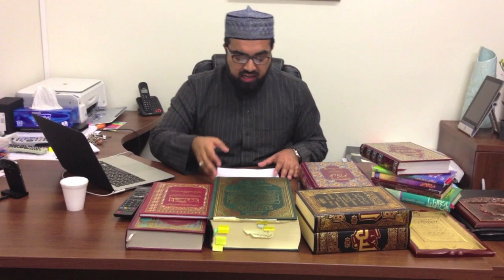Question on Hadith e Jabir r.a. on the Creation of Noor of the Holy Prophet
Question: Some Muhadditheen have said the Hadith e Jabir is fabricated. What is your view on this ?

Answered by Allama Muhammad Umar A-Qadri
Founder & President of Al-Mustafa Islamic Educational & Cultural Centre Ireland